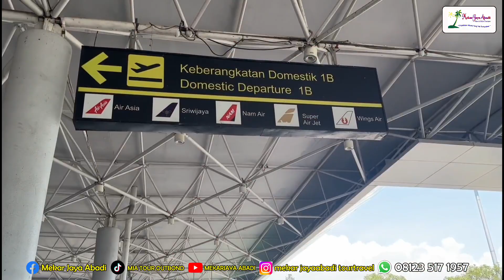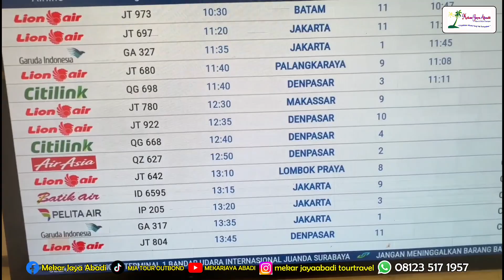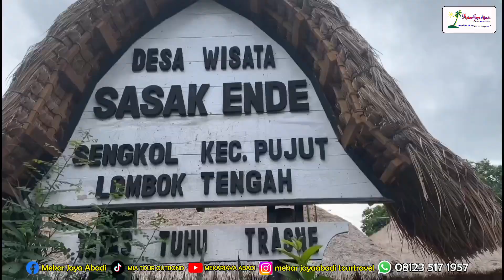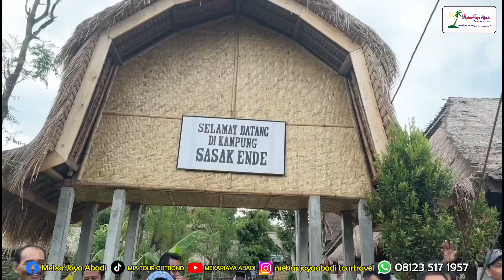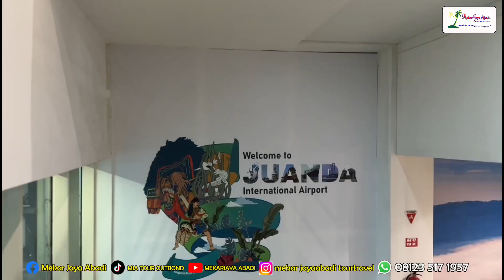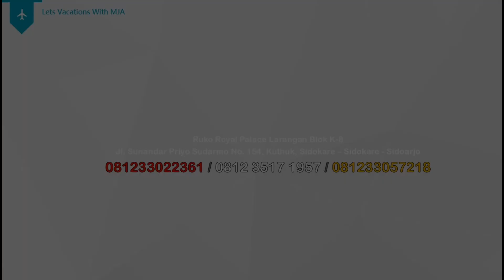FAMILY GATHERING SDN PUCANG 2 SIDOARJO GOES TO LOMBOK SASAK TOUR 8 11 FEBRUARI 2024